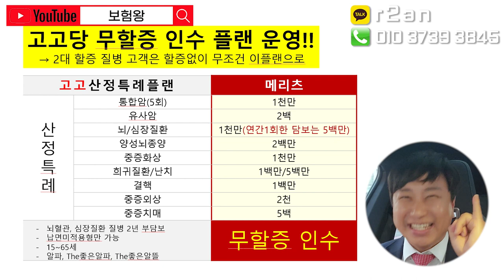M사 미쳤다!! 고혈압 고지혈 당뇨 있어도 표준형 가입가능?? (2월 한시적~)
고혈압 당뇨 고지혈있어도 뇌심 산정특례진단비 표준체로 가능한
M사 고고당플랜입니다.

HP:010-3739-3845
카톡친구추가:r2an
카톡플러스친구:보험왕